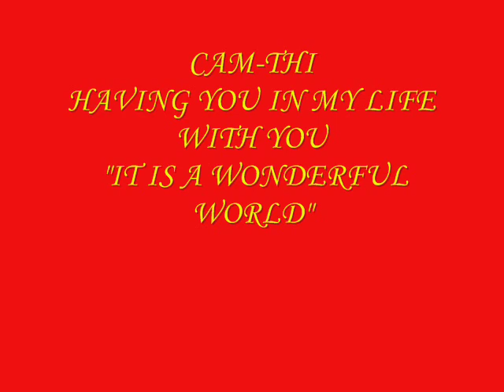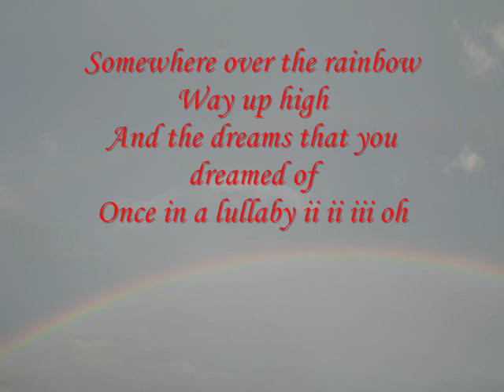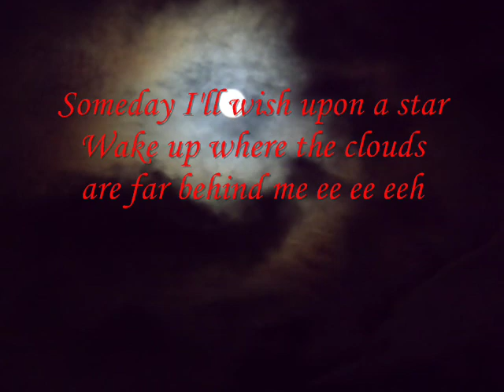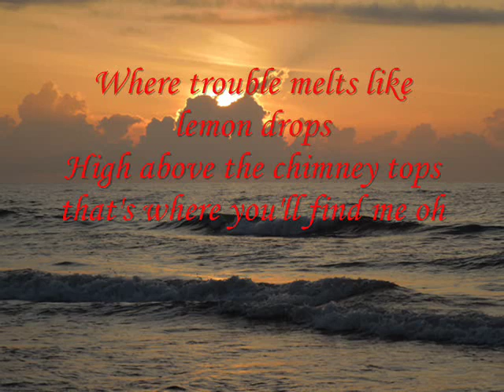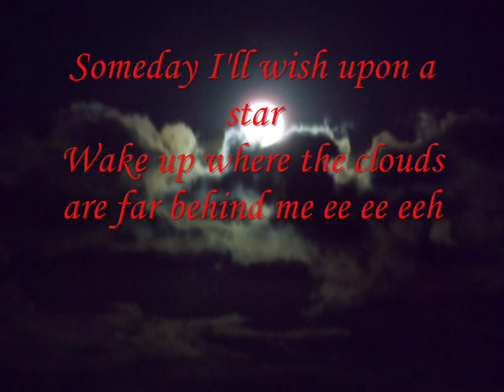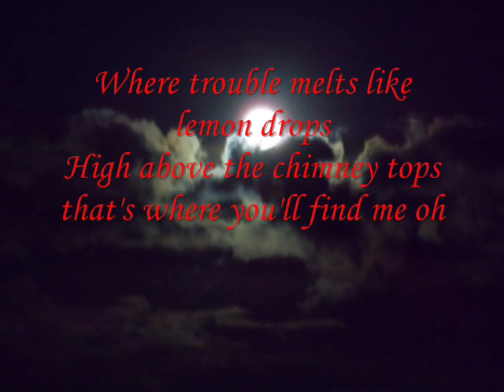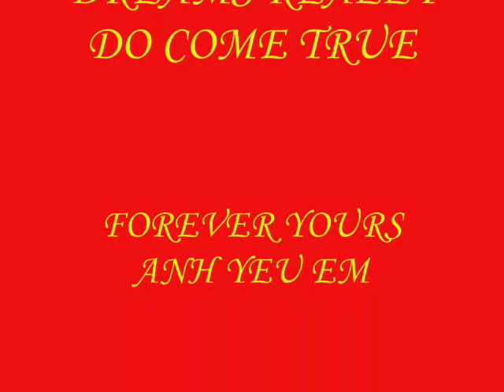What a Wonderful World/Somewhere Over the Rainbow by Israel "IZ" Kamakawiwo'ole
We enjoy taking these photos during our day or weekend trips. As you have seen from past and present videos, we have caught some incredible photos of the ocean, sunrises, the moon, the rainbow, and of course; two people who are very much in LOVE!.

The videos we post on this channel are meant to inspire the people who view them to never give up on their dream for their "Love of a Lifetime" and to realize that it is, "A Wonderful World". These videos are also created to help couples realize that no matter how long they have been together to ALWAYS put each other on a pedestal and to remember all the Great times throughout their relationship.

Although life at times, pulls us away from our ultimate meaning of life, "To be Happy", we are all searching for the same thing: To LOVE and to be LOVED!!! - JFB
Musical performance by: Israel "IZ" Kamakawiwo'ole ~
"What a Wonderful World," written by Bob Thiele (as "George Douglas") and George David Weiss ~
"Somewhere Over the Rainbow," music by Harold Arlen and lyrics by E.Y. Harburg ~
Photos by: JFB ~
Video by: JFB ~

A Message from WhiteLibraTexas:

WhiteLibraTexas is a YouTube partner. If you like this video clip, please use the option "Add to" to add it to your Favorites playlist. Thank you in advance for your consideration and support.